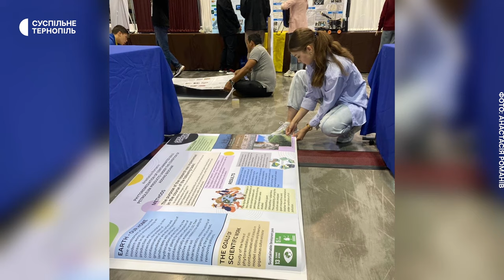Проєкти дітей-винахідників з Тернополя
Паперові кришечки для напоїв, очищення ґрунтів від дизпалива та вимірювання рівня води: такі винаходи розробили діти з Тернопільщини. Вони відвідують Малу академію наук. До Всесвітнього дня дітей-винахідників вони показали свої розробки - дивіться у сюжеті Наталії Бончук.